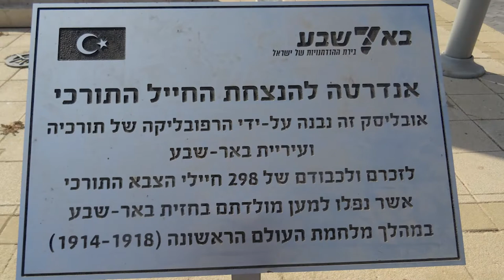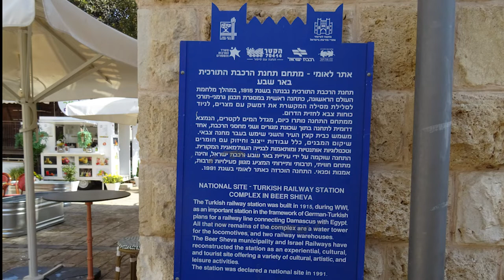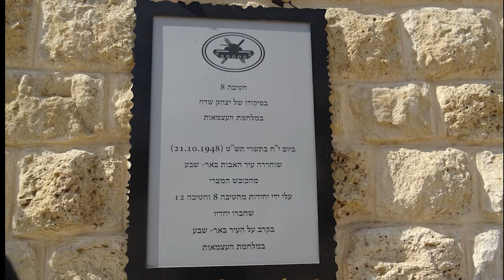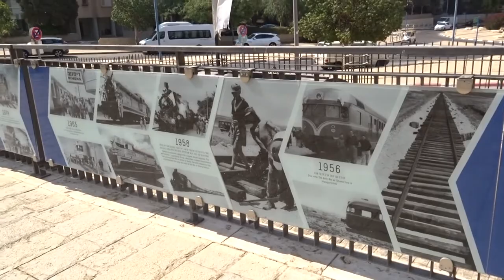הטורקים בבאר שבע [] Be'er Sheva'daki Türkler